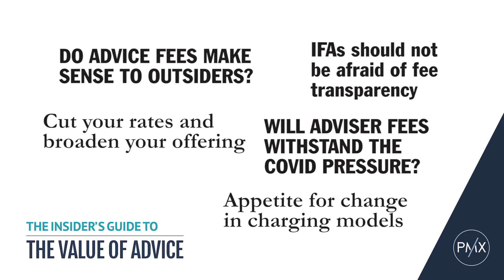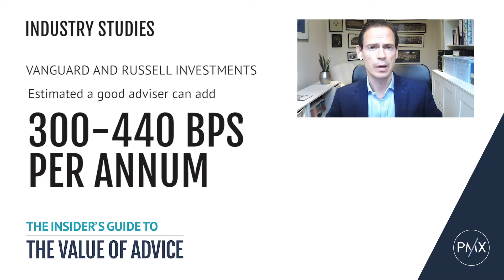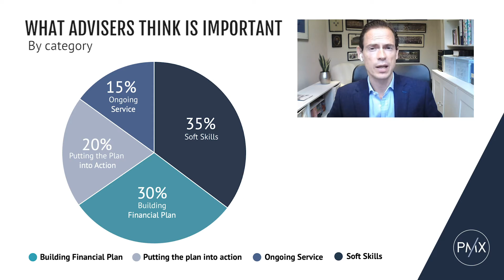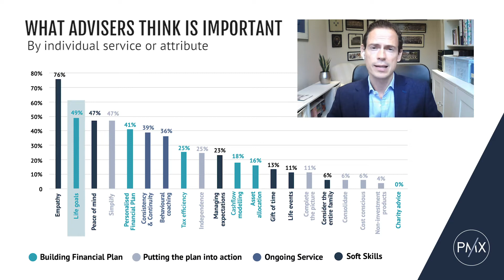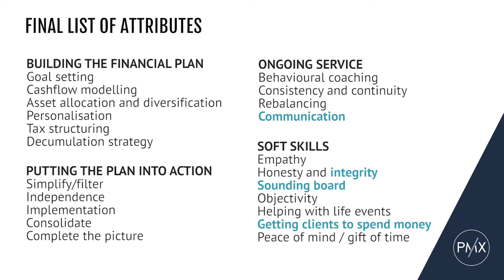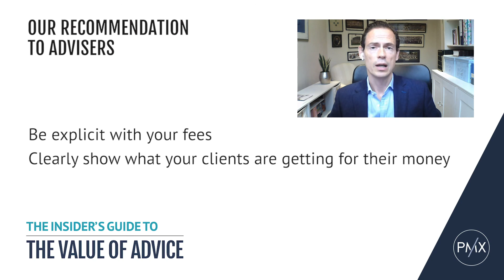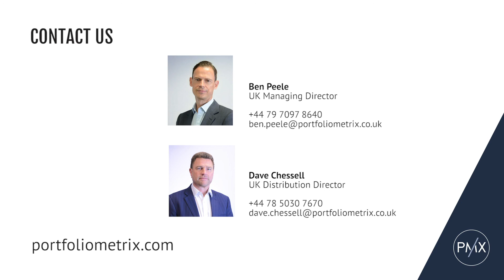PMX explain The Insiders’ Guide to The Value of Advice